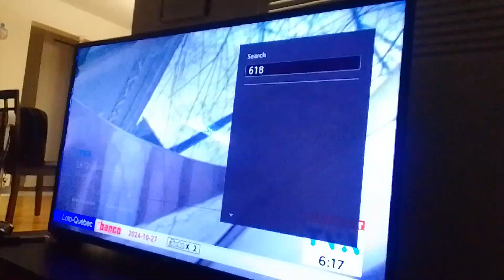roachmont & Elton Brandise is wearing virus pumpkin vampire werewolf beast's clothes supernoobs